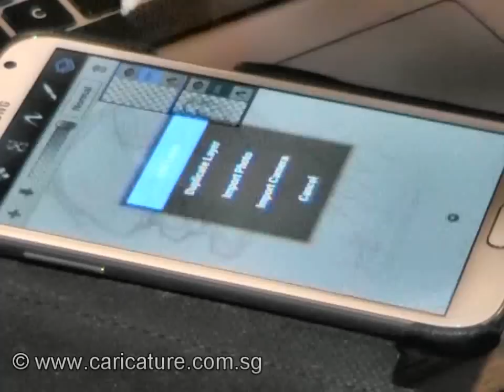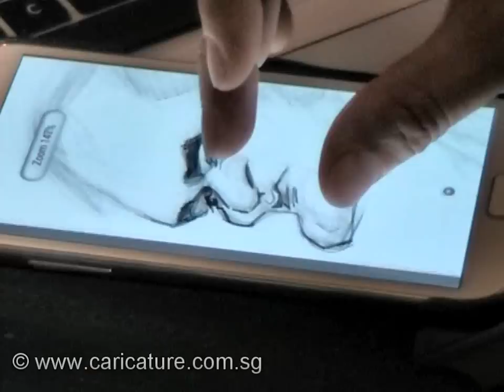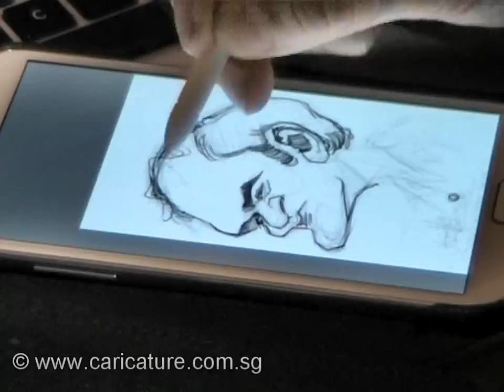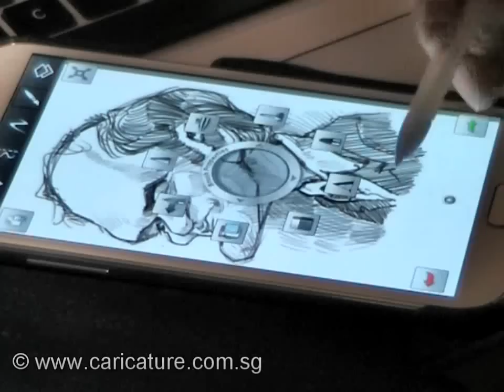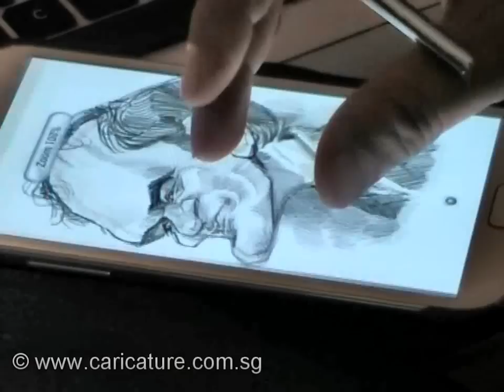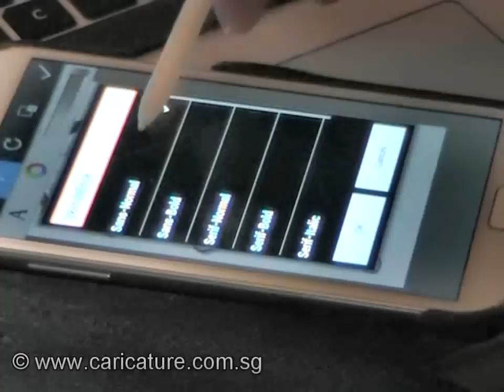Quentin Tarantino digital caricature sketch study 1 on Samsung Galaxy Note 2